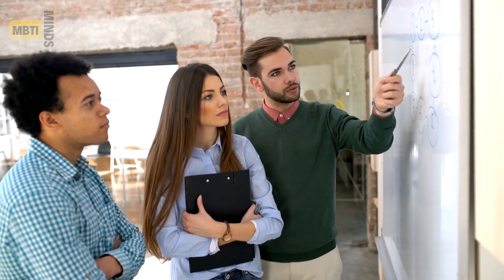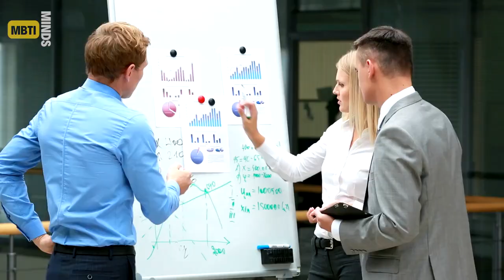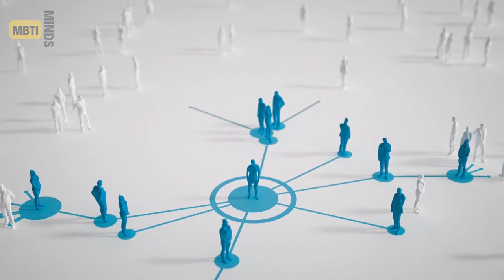Why INFJs are Misunderstood - Why No One Understands INFJs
"Welcome to a captivating exploration of the INFJ personality type in our video, 'Inside an INFJ's Mind: 10 Reasons Why INFJs Feel Misunderstood.' This journey delves deep into the intricate world of INFJs, shedding light on the challenges they often face when trying to navigate a world that doesn't always 'get' them.

INFJs are a unique and rare personality type, comprising only about 1.5% to 2.3% of the population. Their rarity makes finding like-minded individuals akin to searching for a needle in a haystack. It's this sense of uniqueness that can sometimes leave INFJs feeling like puzzle pieces in a world of squares and circles. But, remember, it's this very distinctiveness that makes them truly special.

This video explores 10 compelling reasons why INFJs frequently experience the weight of being misunderstood, from their non-linear, image-based thought process to their yearning for more meaningful connections in a world that often seems superficial. So, dive into the fascinating world of INFJs, and discover why they're not as mysterious as they may seem – they just have a distinctive way of looking at the world."

Music Attribute:
24891230 - Dark Mystery Trailer
PurplePandaMusic